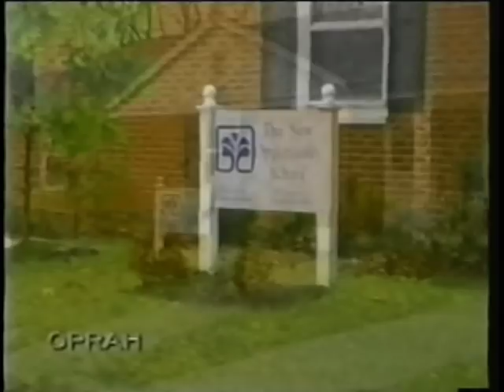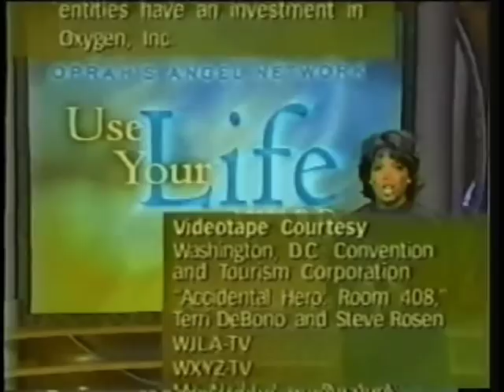New Opportunity School on Oprah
Oprah did a segment where she featured our organization on her show.  This does a great job of telling who we are and what we do.